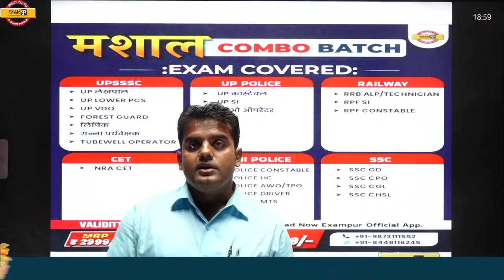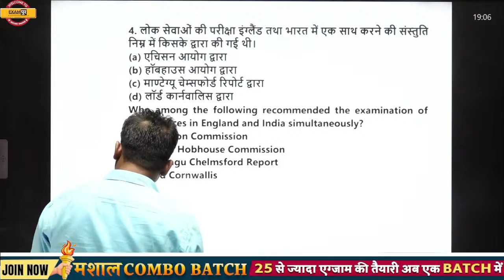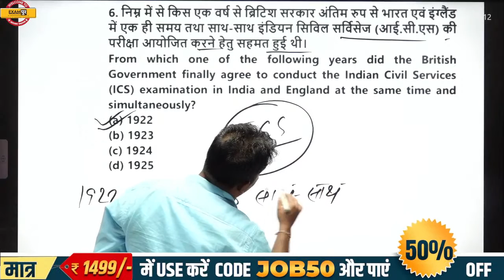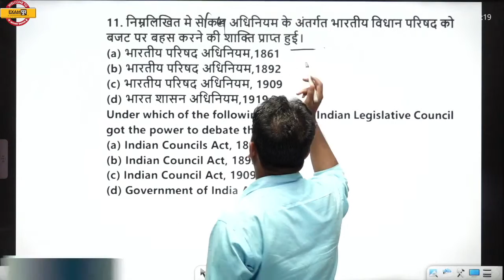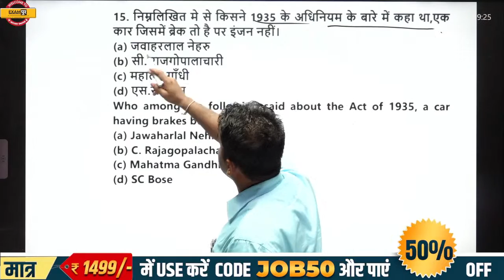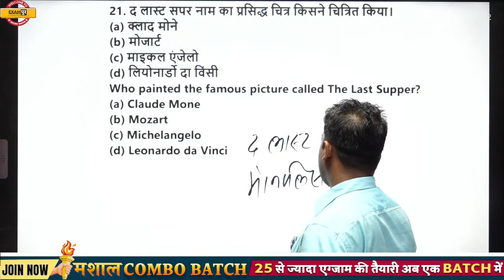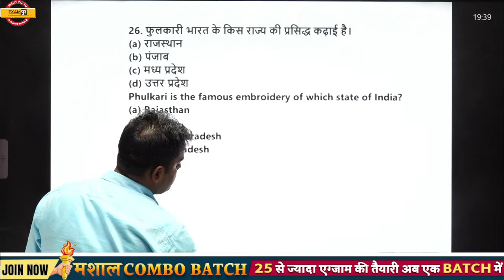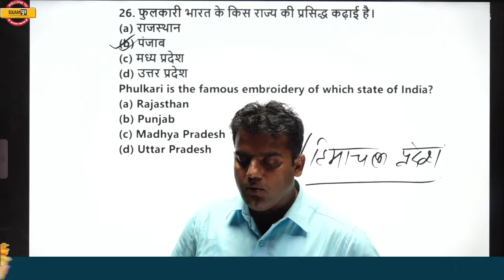HSSC CET C/D GROUP | History of Constitutional Development of India | History By Ritesh Sir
🔴फ्री mock test के लिए दिए गए लिंक पर 👉click करे